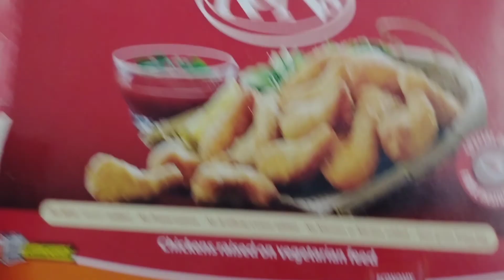My morning routine # Saba's World